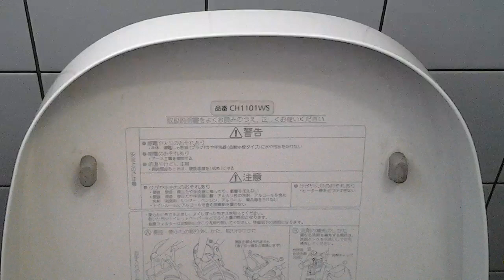PANASONIC アラウノ CH1101型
京都真如堂男子便所撮影